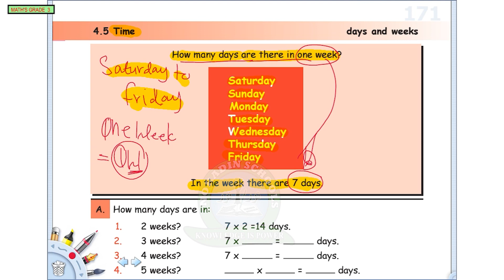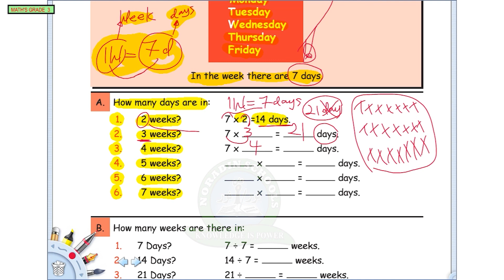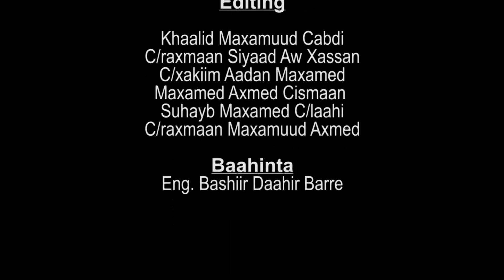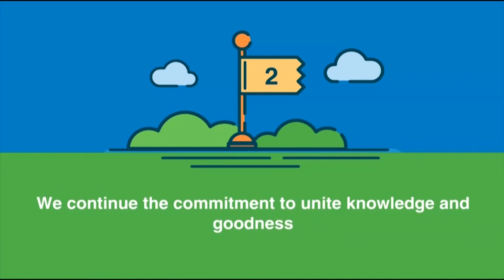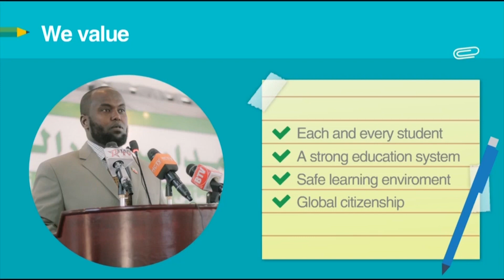GRADE 3 MATH'S 09 05 2020